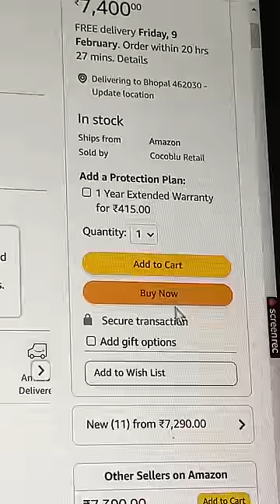I Gifted this to me | vlog minivlog 317